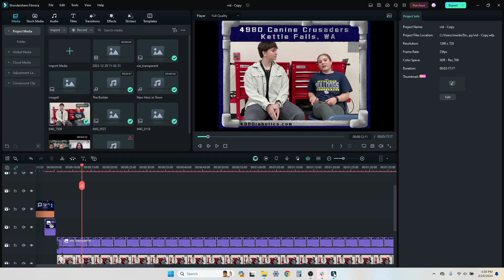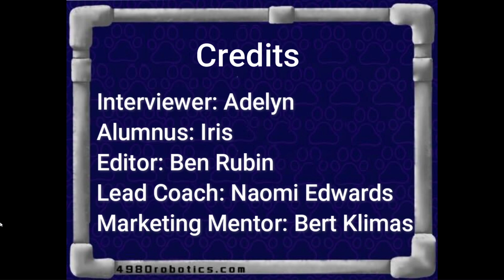Alumni Interviews: Iris